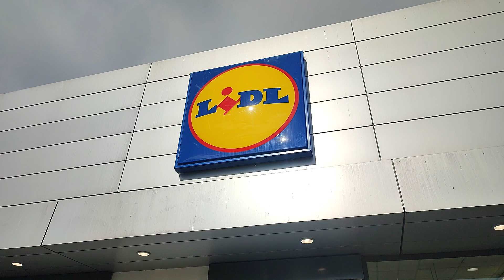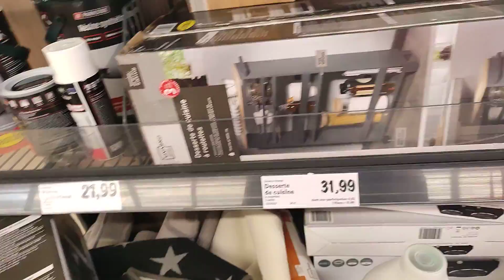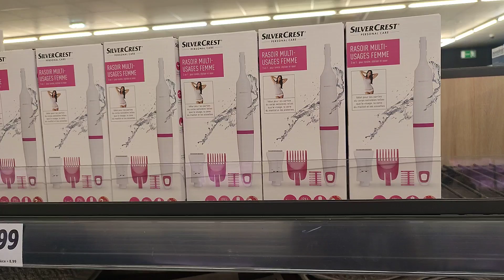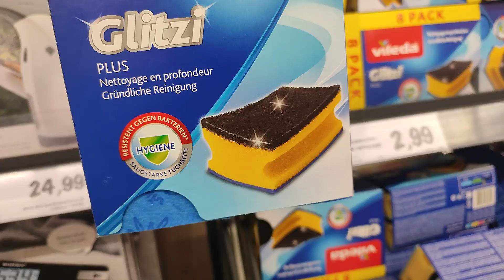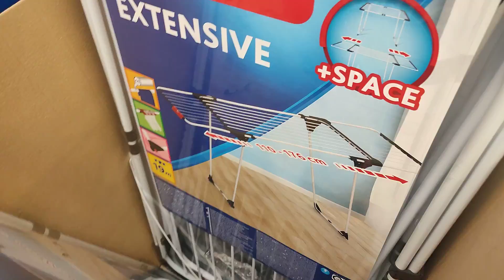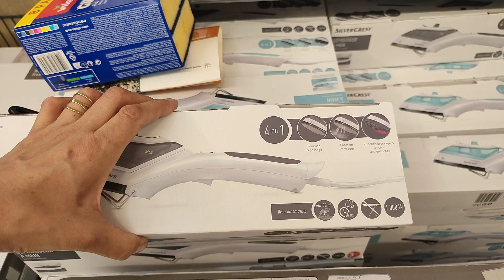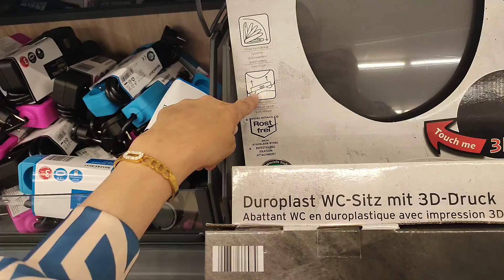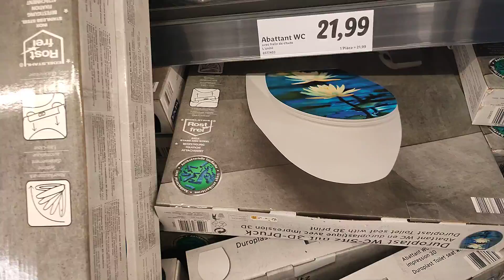LIDL ARRIVAGES 😳 5 septembre 2022 Bobigny